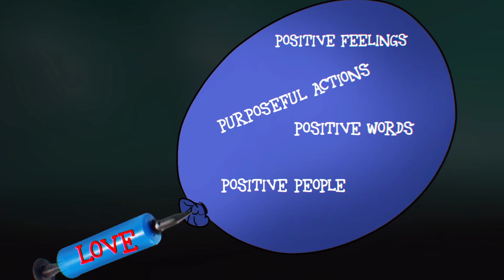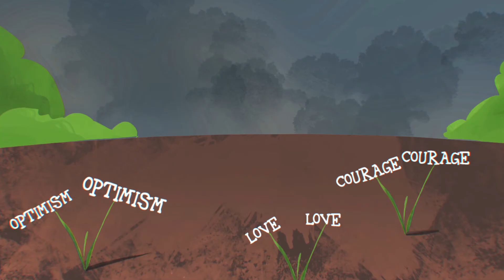PACK YOUR DIET WITH FEAR-BUSTERS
To achieve results at the highest level, we need to take care of our bodies and our energy and ensure they are functioning at optimal levels by recharging it with courage, exercise, good nutrition, prayers or meditation, and most importantly, positive relationships.

Most fears are imaginary and must be flushed out of minds. Other fears are valid and require discipline and planning to manage the stress and fear.

Regardless, we are bigger than our fears!

Courage, love and perpetual optimism are conducive for growing the feeling of love and ultimately dispelling fear.

STAY POSITIVE. STAY PATIENT. STAY COURAGEOUS.

We hope that you gained a positive outlook on life, were motivated to do something constructive as a result and shared the video with your friends, to inspire them to do the same! Share your thoughts with us in the comments below! 😊

-- Courageous Minds, founded by Waqi Munim, is a premium consulting agency that nurtures the art of unleashing potential.
Waqi has a proven track record of transforming businesses and organisation across the globe for P&G. He has lived in 9 countries and has worked on local, regional and global businesses. His proven strengths are leadership, strategy, finance, communication and people development. He is passionate about building strong organisations and inspiring individuals to achieve outstanding results while maintaining inner wellbeing.

Waqi is a unique leader who believes in tapping the unlimited potential inside us by developing self-awareness and courage, practicing meditation and other positive rituals and continually building the capability to stay in pace with the changing times to achieve personal and professional success.

WE SERVE

companies operating in Gulf Cooperation Council and Pakistan. One of the biggest challenges faced by our target companies is to develop leadership that can drive sustainable business growth in these volatile, uncertain, chaotic and ambiguous (VUCA) times.

WE OFFER

talks, workshops, coaching and consults to leaders and their teams. We equip leaders with techniques, tools, rituals, and advisory to empower them to Identify, Create and Capture value across the organisation for Consumers, Customers, and Company, thereby achieving Productivity and Growth.

Pick up the extraordinary book to help you develop self-awareness, to understand what gives you happiness, and how best to maintain your rhythms of life. It will help uncover where the everlasting secret of happiness lies...

📗THE RHYTHMS OF LIFE